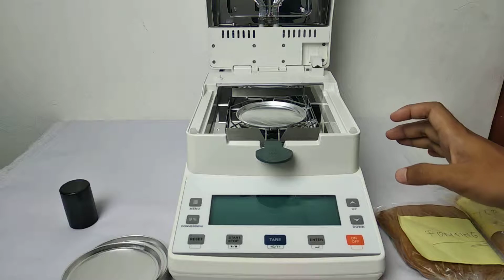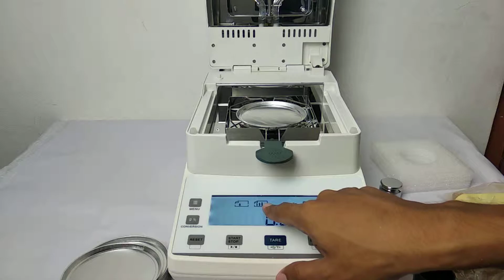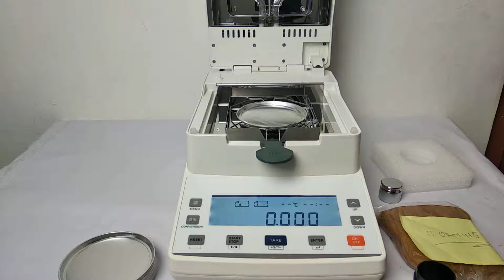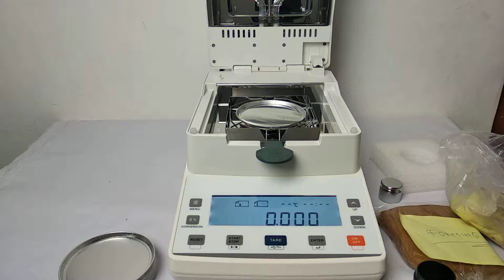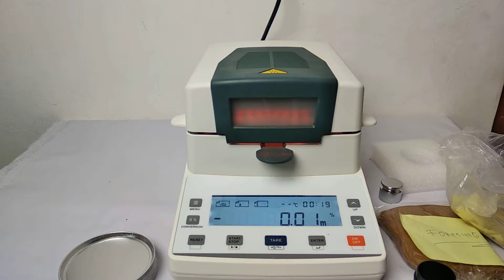indotester After Dryer Ukur Kadar Air Tanah Liat Moisture Analyzer MB65 AMTAST [ PART 1 ]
Kali Ini kami mendapatkan sample sejenis tanah liat yang terlihat padat dan kering, Pak Supriadi adalah user kami, Demi terjaganya kualitas produk kamipun mencoba terlebih dahulu sample yang nantinya akan digunakan. Produk yang ingin dibeli adalah moisture meter halogen MB65.

Alat moisture meter Halogen analyzer tsb, Bisa digunakan zat padat apapun yang terpenting bisa menyerap kadar air.